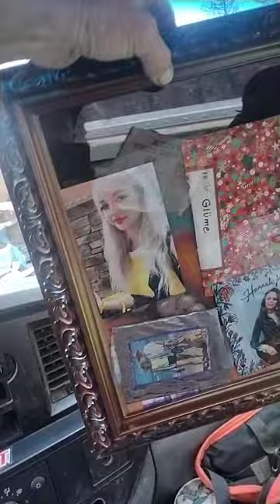your"'_-_',,, being framed baby Glume🤷🤩🌀🙊🎈🌠📻🔌🛸🌫️🛸🎶🌃🌲.